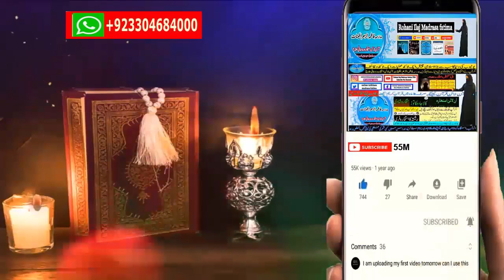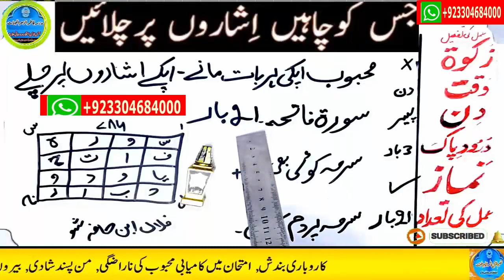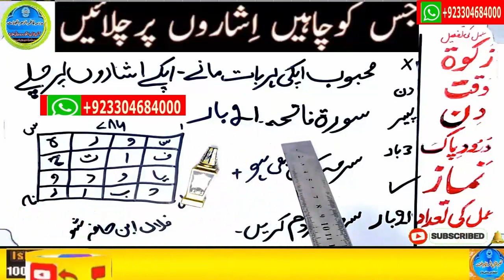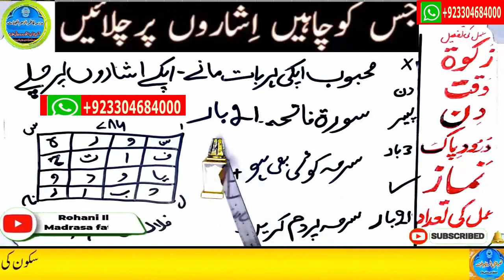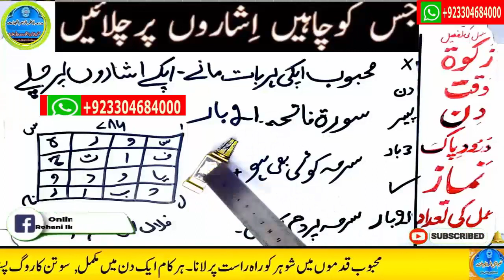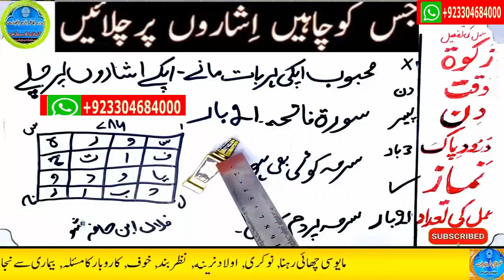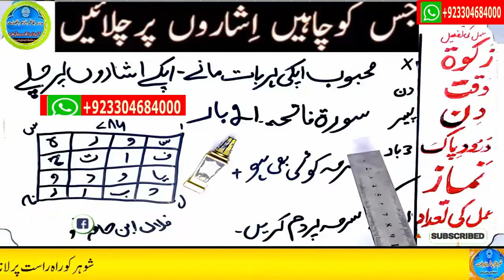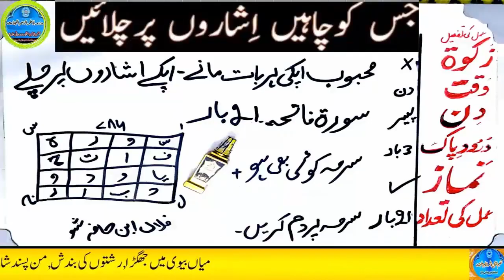mohabbat ka wazifa, wazifa for love, love marriage, mohabbat ka wazifa aag jesa, mohabbat ka taweez